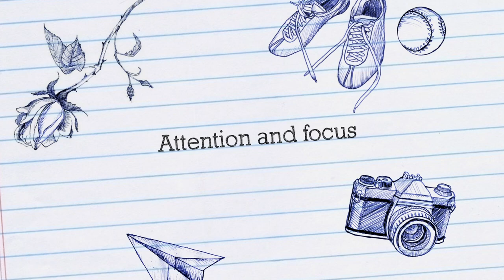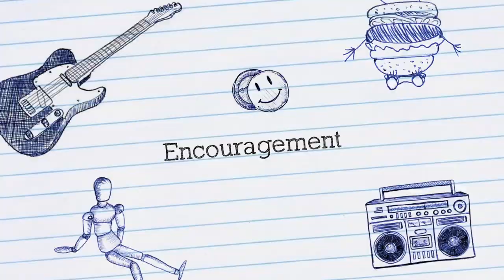Cane Creek Middle at Montreat